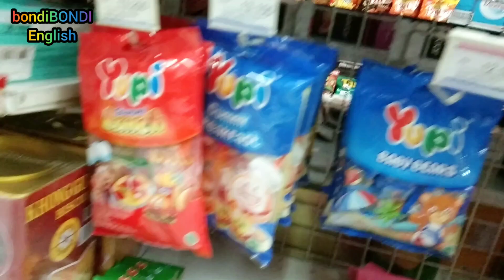Amos 4D gummy blocks makes Bocil Bondi much more creative.